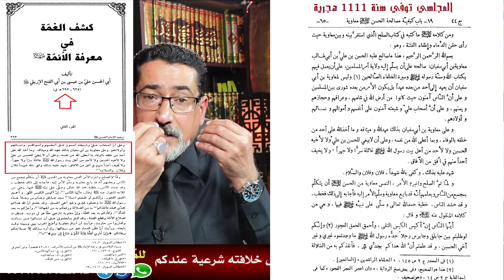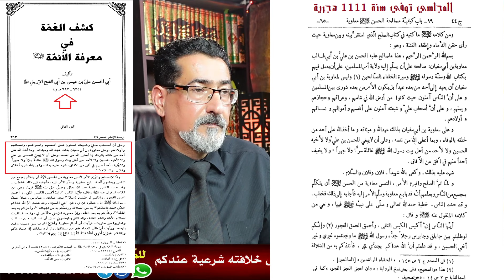أحمد الإمامي يطحن الوهابي في دقيقة